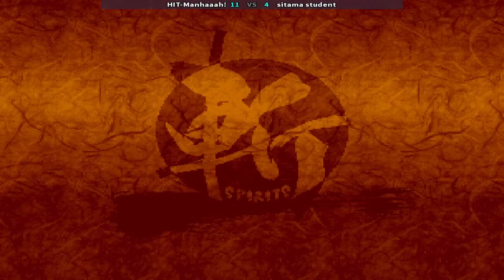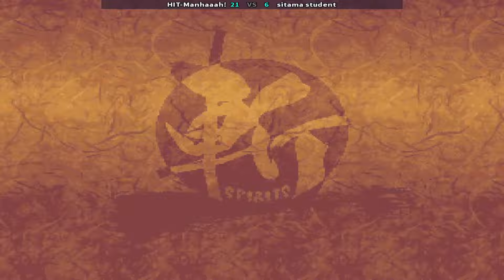Samurai Shodown III ( HIT-Manhaaah! Vs sitama student ) || Play Date 26 Nov 24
Samurai Shodown III: A Comprehensive Game Overview
Mastering Samurai Shodown III: Tips and Strategies for Success
 Samurai Shodown III Characters Guide: Strengths and Weaknesses
 Unlocking Hidden Secrets in Samurai Shodown III: Easter Eggs Revealed
 Behind the Scenes: The Making of Samurai Shodown III
 Samurai Shodown III Remastered: What's New and Improved
 Samurai Shodown III vs Other Fighting Games: A Comparative Analysis
 The Evolution of Samurai Shodown: From I to III
 Top Samurai Shodown III Combos Every Player Should Know
 Samurai Shodown III Tournaments: Highlights and Analysis
 Creating Engaging Samurai Shodown III Content on YouTube
 Samurai Shodown III OST: The Music Behind the Battles